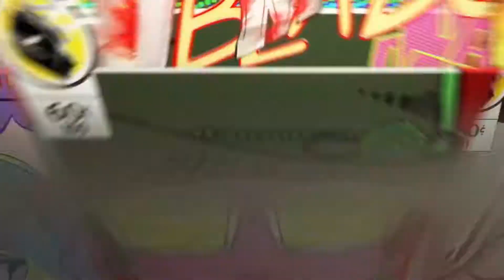God Of War III Remastered - Parte 5: Hefestos, O Sobrevivente!!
ALERTA: Nova SÉRIE & Novo INTRODUÇÃO para o meu canal!!
Bem vindos a mais uma nova série, de seu nome God Of War III. Este é a versão remasterizada que acabou por sair para playstation seguindo o caminho como os Uncharteds ou The Last of Us, etc. Motivo de só ser agora, foi pq finalmente posso mostrar-vos o NOVO GOD OF WAR e esta série é como se fosse a introdução de Main Event. Espero que gostem, espero que partilhem, espero que subscrevam. Cumprimentos. JonasOut!